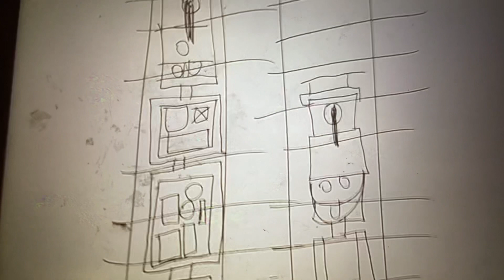Thomas & friends Train yard adventures:first episode storyboard